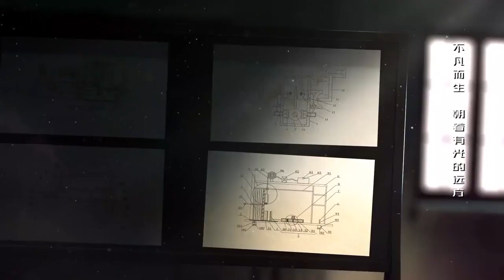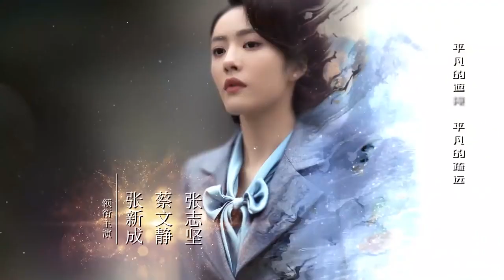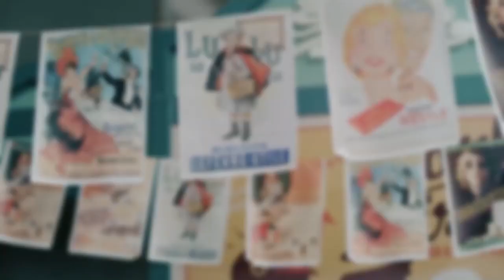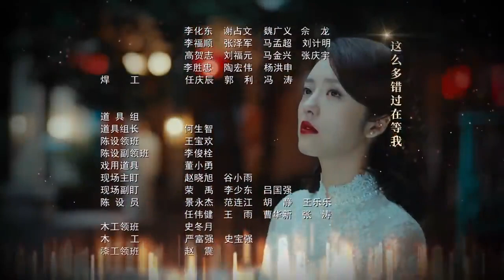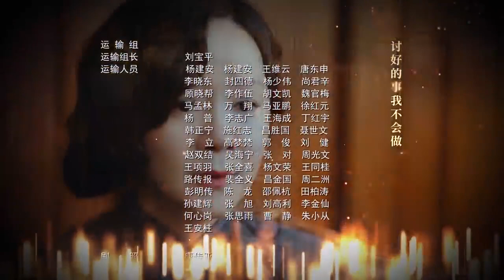【INDO SUB】Sang Pelita 09（Steven Zhang, Elvira Cai)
Berkisah tentang tentang seorang pemuda bernama Cheng Yi Zhi (Steven Zhang). Berlatar tahun 1930-an di Shanghai, Cheng Yi Zhi merupakan pemuda yang berasal dari keluarga miskin.
Meski begitu, ia memiliki otak yang cemerlang. Yi Zhi berhasil mencari nafkah dengan bekerja di toko-toko industri. Hingga suatu ketika, ia bertemu secara tidak sengaja dengan Wu Ru Fu, seorang bankir berpengalaman, dan putrinya Wu Li Zi (Elvira Cai). Dari situlah, ia mulai terinspirasi, dan mengubah cita-citanya untuk masuk ke dunia perbankan.